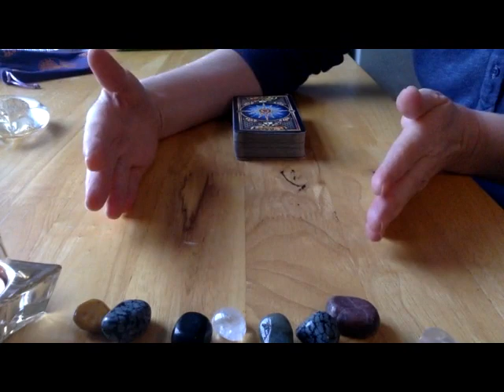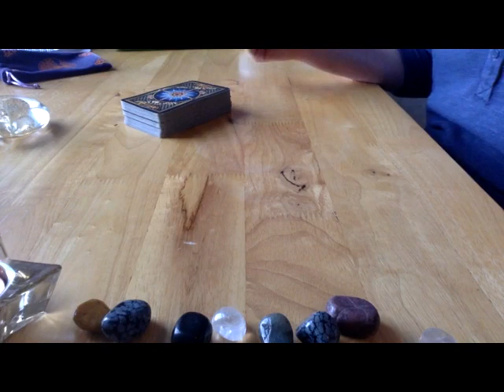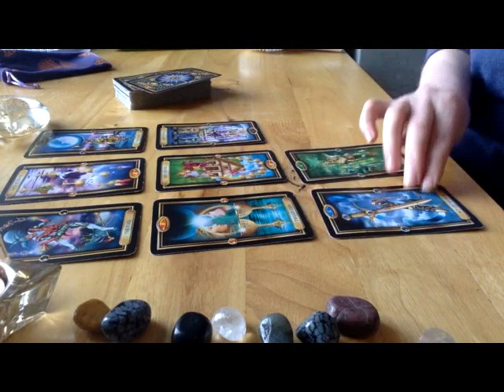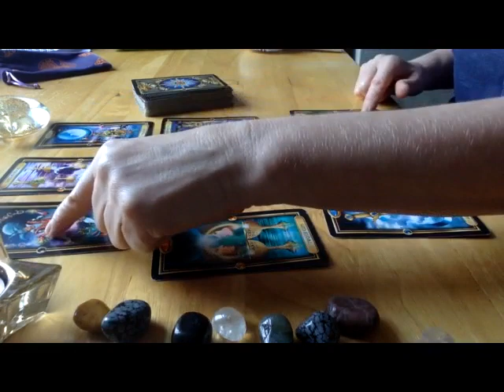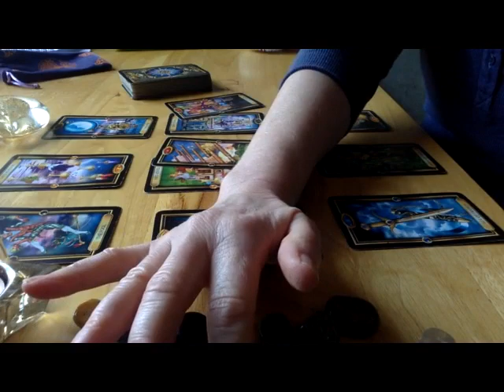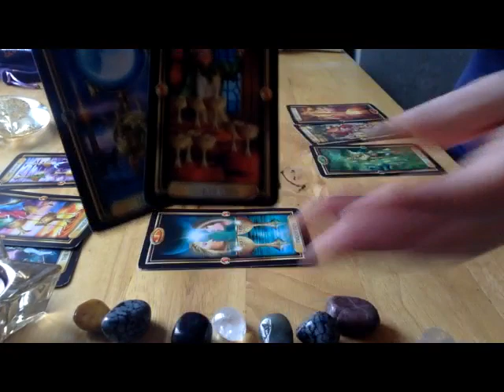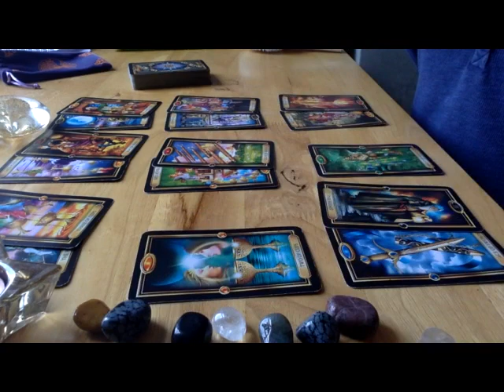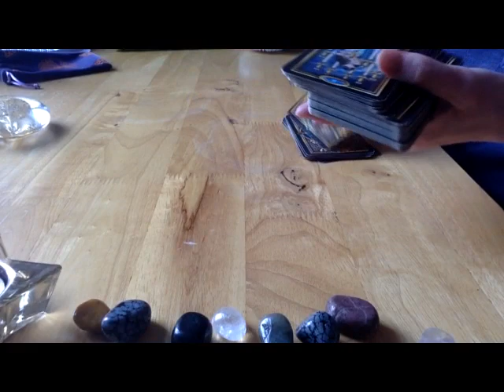Twin Flames ⚜️Energy Read 💥 Feb 3rd 2021 💗 Feminine Heart